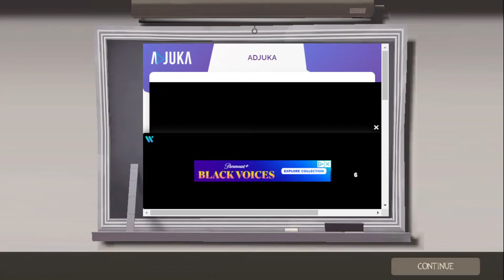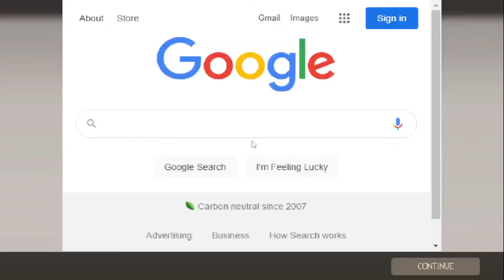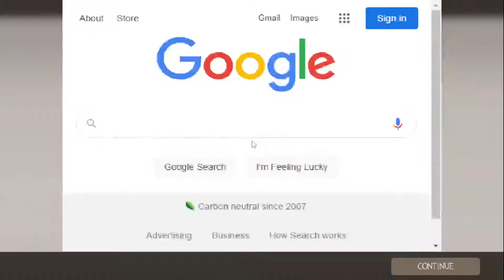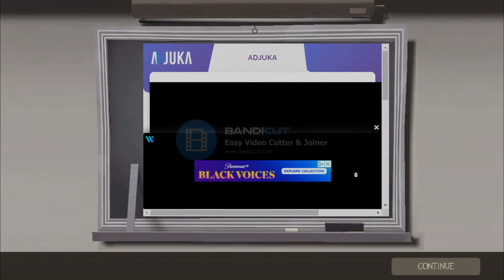Tf2 Demoman Gameplay